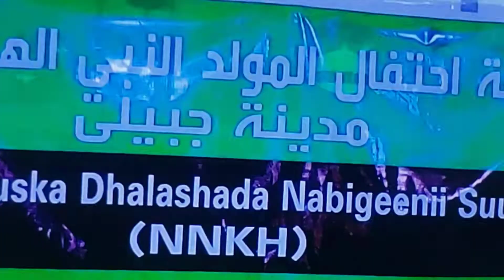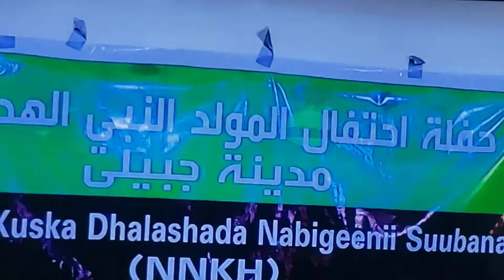Gabiley: Xuska Dhalashada Nebigeena Maxamed صلى الله عليه وسلم على نبينا محمد وعلى آله وصحبه أجمعين